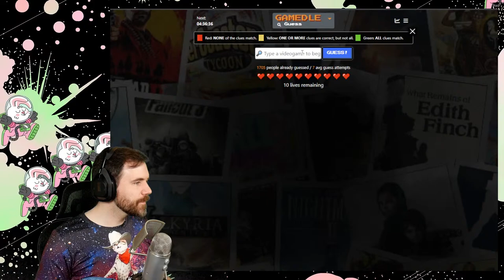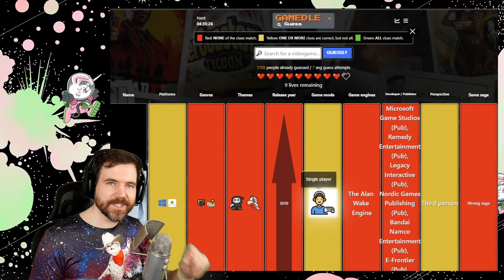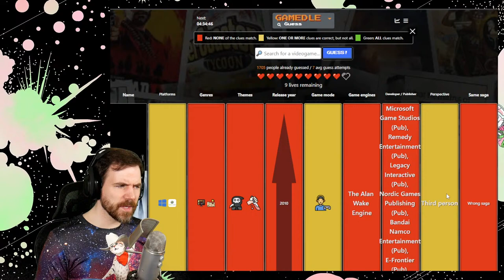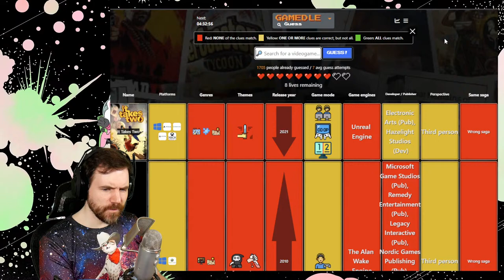Dark Souls 3 (part 8): NOT spending 2 hours on 1 boss (hopefully)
I'm trying to manifest a stream with more progress than last time using the title. And I feel like we'll be leaving Irithyll, seeing as we killed a big boss, but there wasn't any real indication the city was coming to a close last time!

0:00:00 - Intro and gamedle
0:28:26 - Irithyll
0:54:09 - Anor Londo
1:19:11 - Aldrich
1:32:24 - Anor Londo
1:55:07 - Irithyll Dungeon